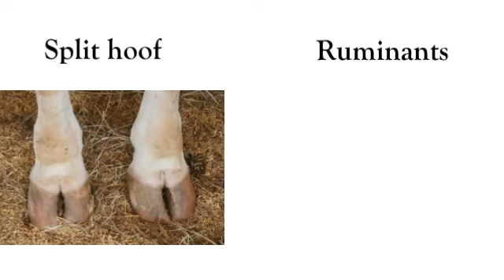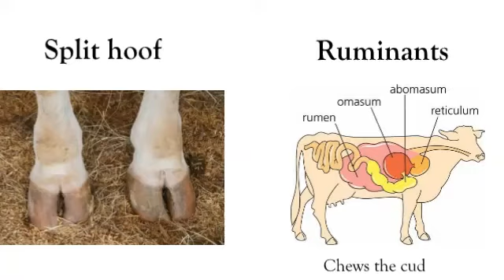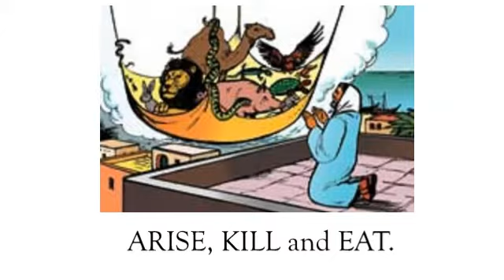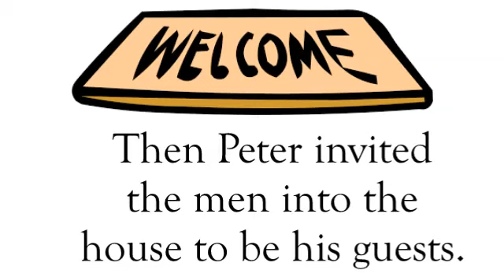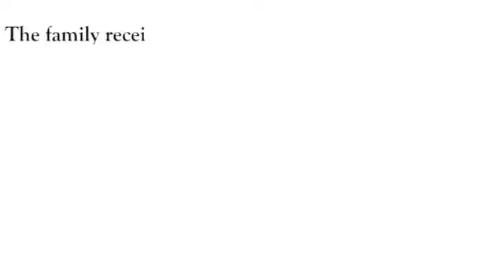Acts 10 - the Holy Spirit teaches Peter, Cornelius and his family.